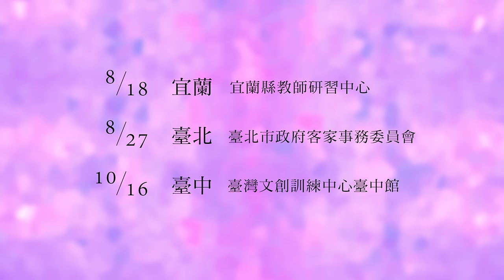2016大推手宣傳影片